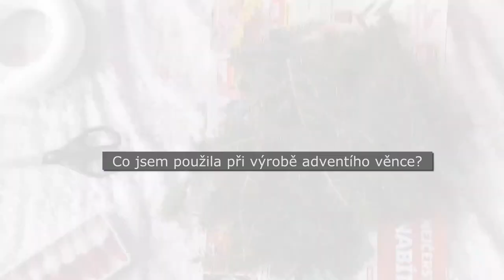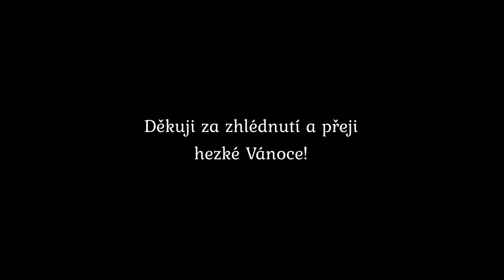Adventní věnec: jak jsem stříhala v lese nůžkami pod sněhem větvičky + výroba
Vítám Vás u dalšího vánočního videa,
ve kterém uvidíte, jak vznikl můj/náš adventní věneček od samého počátku a to i se střiháním větviček v lese, když byl všude sníh. Vzhůru za dobrodružstvím!

Do komentářů mi můžete napsat, zda jste i Vy tento rok vyráběli adventní věnec. Také mi můžete napsat, jestli jste už někdy šli na větvičky jenom s nůžkami nebo když bylo nasněženo.